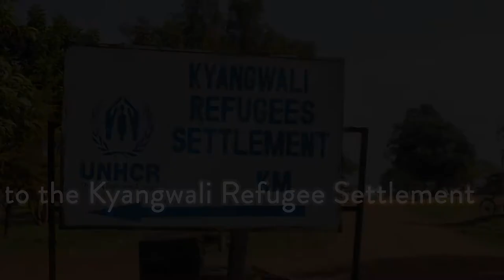The Kyangwali Refugee Settlement Singing Tree Project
We need your help to launch The Kyangwali Refugee Settlement Singing Tree Project for Healing the Trauma of War. This community-involved, collaborative art project will address the traumas suffered by the more than 125,000 refugees and asylum-seekers, most from the Democratic Republic of the Congo, now living at Kyangwali in Northern Uganda.